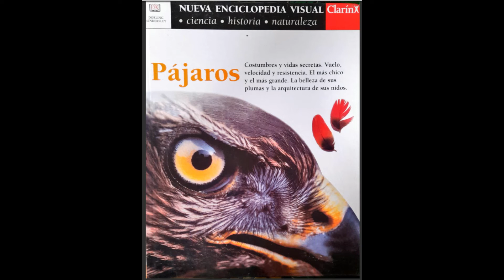Nueva Enciclopedia Visual Clarin - Pajaros Aves (Libro completo PDF Descargar 1 Link Mega)